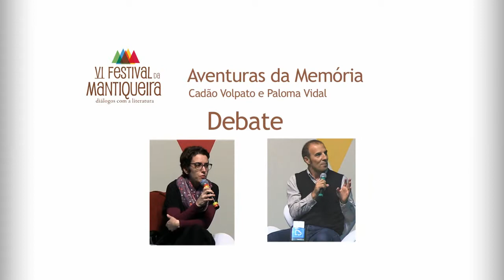Festival da Mantiqueira 2013 - Mesa Aventuras da Memória (3) - Debate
Mesa Aventuras da Memória, com Cadão Volpato, Paloma Vidal e mediação de Tiago Novaes, no VI Festival da Mantiqueira - Diálogos com a Literatura, realizado em 14, 15 e 16 de junho de 2013, em São Francisco Xavier (São José dos Campos - SP). Nesta mesa os autores abordam como suas obras, ao adentrar o território da memória, revisitam e ressignificam as ditaduras militar argentina e brasileira. O jornalista paulistano Cadão Volpato publicou em 2013 o seu primeiro romance 'Pessoas que passam pelos sonhos', depois de ter publicado quatro livros de contos. Nascida em Buenos Aires, Paloma Vidal faz parte da antologia '25 mulheres que estão fazendo a nova literatura brasileira' (2004) e foi finalista do Prêmio São Paulo de Literatura. Em 2012, lançou o romance 'Mar azul' (Rocco).